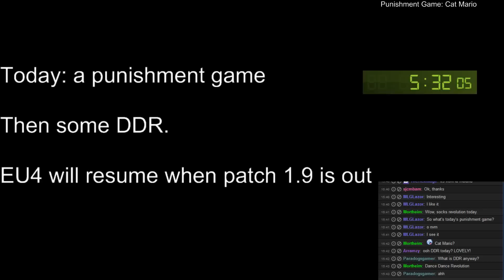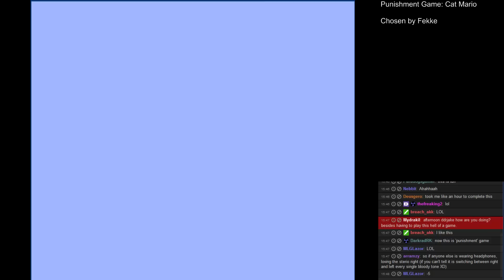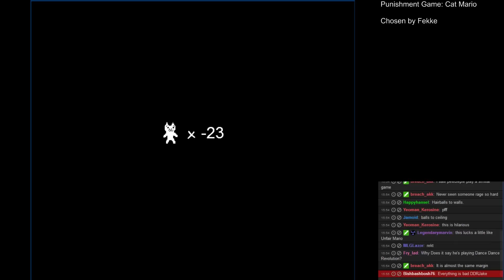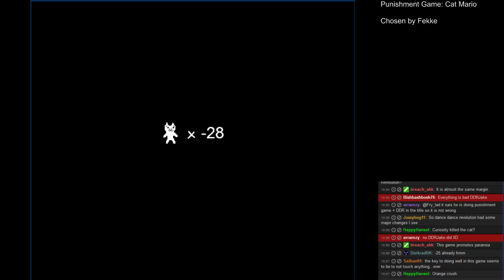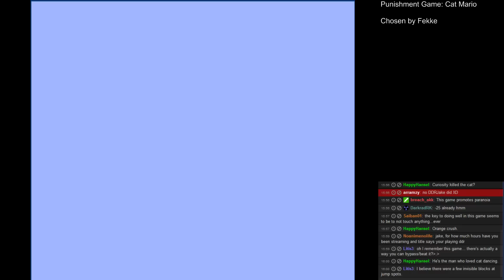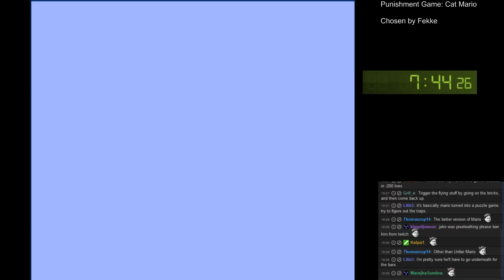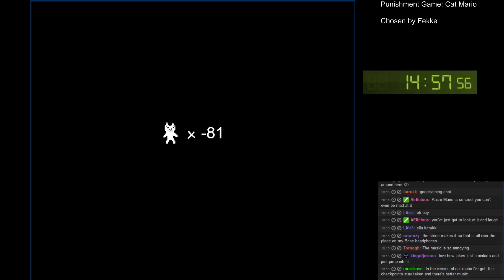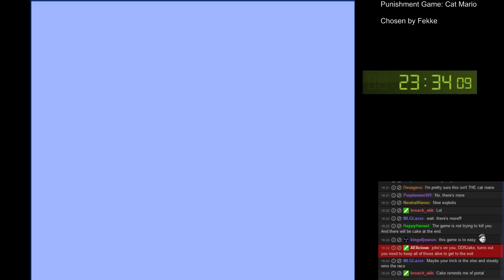Punishment Game: Cat Mario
Since Nintendo are in the stone age and censor this stuff, you can view the full thing with audio

Copyright...someone. somewhere probably. And Nintendo.